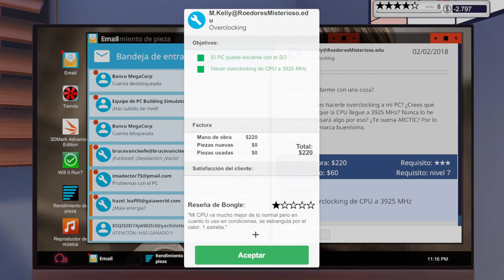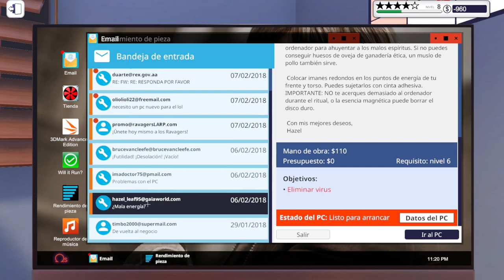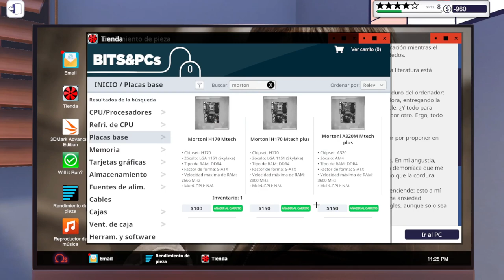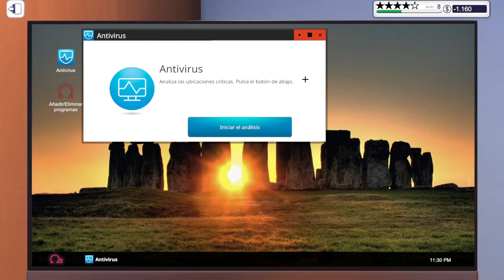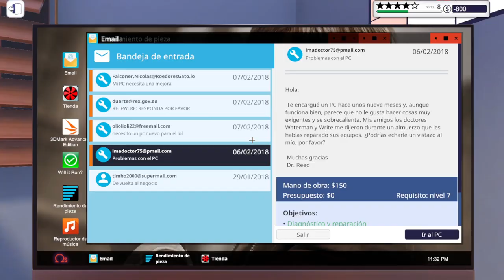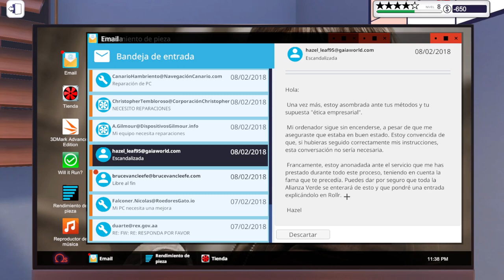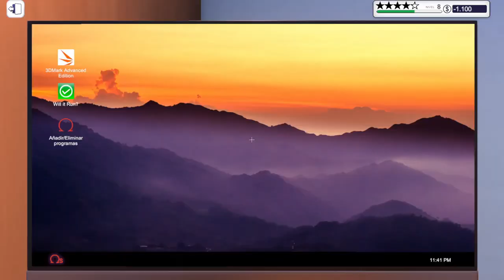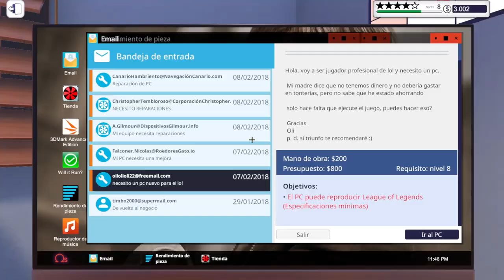PC BUILDING SIMULATOR - MEJORA DE TALLER | Gameplay Español #15